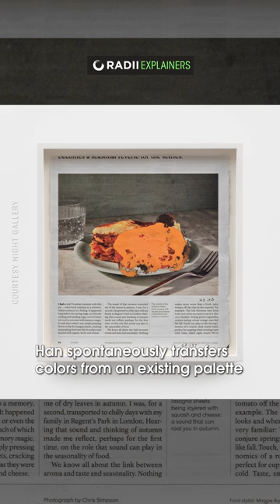Transforming Urban Landscapes: The Art of Han Bing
Artist Han Bing finds beauty in the chaos of city life, and with her poetic imagination, she transforms the urban cityscapes around her into emotive paintings that are at once meditative yet energetic.

Supported by East West Bank, the series “Stories on Canvas” features explainers that shine light on Asian artists, delving deep into some of their most significant works and their creative inspirations. Follow us @radii_media to discover more about the Asian art scene.

The photos of the torn posters from 00:18 to 00:24 are not taken by the artist.